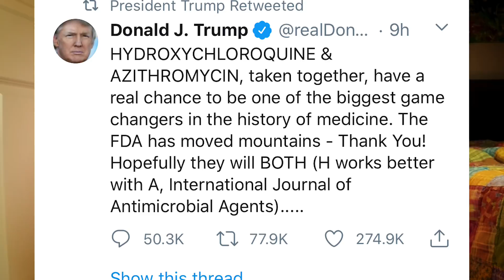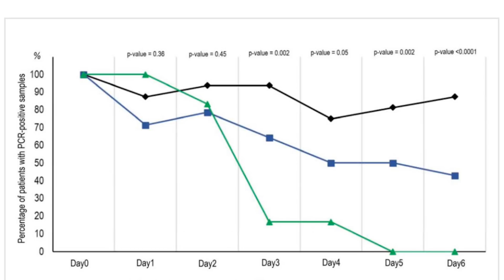PLAQUENIL AND AZITHROMYCIN FOR CORONAVIRUS, CAN ANTIBIOTICS KILL VIRUSES, AZITHROMYCIN SIDE EFFECTS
Let's explore azithromycin, hydroxychloroquine, the side effects of azithromycin, hydroxychloroquine side effects, all in relation to treatment for the coronavirus. A new French study by Dr. Gautret has looked at the potential for the anti-inflammatory drug plaquenil also known as hydroxychloroquine in addition to the antibiotic azithromycin potentially treat and they claim even cure the coronavirus sars-cov-2 causing the COVID-19 pandemic. President Trump tweeted today this could be one of the greatest successes of modern medicine. Is he right. Is this new potential coronavirus treatment just a hype. Let's look at the study, evaluate the science, and try to draw our own conclusions. In the search for a cure to coronavirus and in the wake of this pandemic could this be the bridge to a vaccine?

My name is Zac with Dr. Eyeball MD- we talk about things related to medicine, med school, residency, and ophthalmology. And I'm covering this pandemic as it unfolds.

Let's take a look at a potential cure for coronavirus.